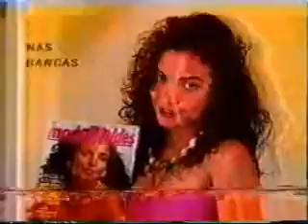Intervalo Felicidade - São Paulo/SP (25/12/1991) [1]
Créditos: Bruno Chiuratto (Bokitonizo)

1º intervalo de um capítulo da novela Felicidade, em 25 de dezembro de 1991.
Exibido pela TV Globo São Paulo, emissora própria da Rede Globo.

Conteúdo:
- Abertura Novela Felicidade (incompleta)
- Chamada: São Paulo Já (Rede Globo)
- Casas Bahia (com Gugu Liberato)
- Revista Moda Moldes (Editora Globo)
- Coca-Cola
- Chamada: O Dono do Mundo - Últimos Capítulos (Rede Globo)
- C&A
- Lojas Arapuã
- Chamada: Roberto Carlos Especial Viva Luz (Rede Globo)
- Patrocínio Roberto Carlos Especial Viva Luz (Rede Globo) - Varig, World Card Bradesco, Guaraná Antarctica